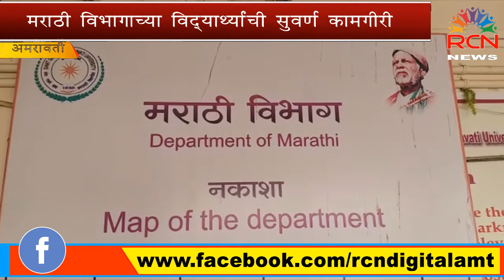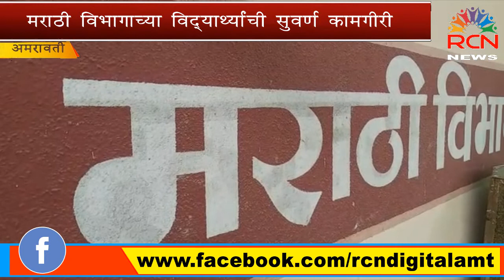विद्यापीठाच्या दीक्षांत समारंभात मराठी विभागाची कामगिरीh